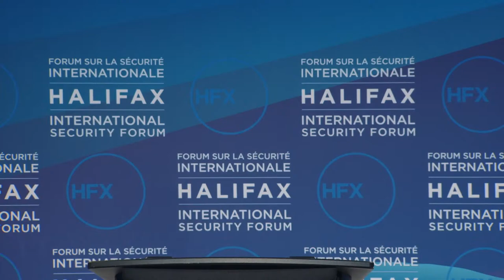Halifax International Security Forum 2022 | Day 2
0:00 - Intro

11:35 - The John McCain Prize for Leadership in Public Service

22:01 - Halifax Chat: Nazanin Afshin-Jam MacKay & Dr. Hamed Esmaeilion

44:47 - Halifax Chat: Masih Alinejad

1:36:28 - Plenary 3: Tomorrow’s Energy Needed Now

2:33:15 - Halifax Chat: Andriy Yermak

3:28:18 - Remarks by U.S. Secretary of Defense Lloyd J. Austin III

4:06:41 - Plenary 4: The Disinformation Nations: Kidnapping Our Citizens, Corrupting Our Officials, Stealing Our Stuff

5:14:44 - Press Conference with Bipartisan U.S. Congressional Delegation

5:59:13 - Plenary 5: Food Security: May We Have Some More?

7:36:31 - Plenary 6: Mind the Gap: Keeping Our Tech Superiority

8:31:45 - Halifax Chat: Senator Jim Risch & Representative Michael McCaul